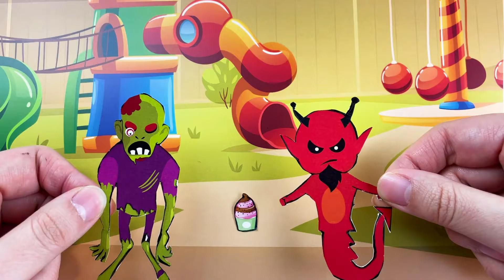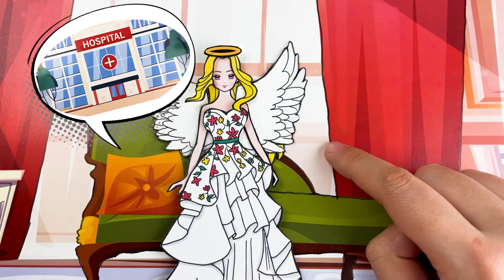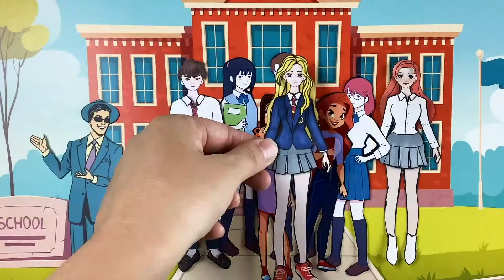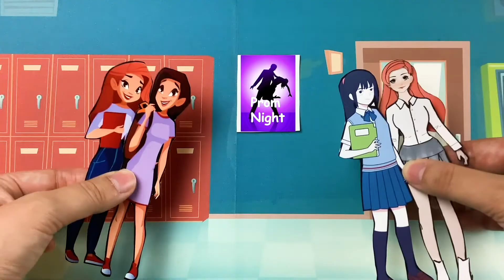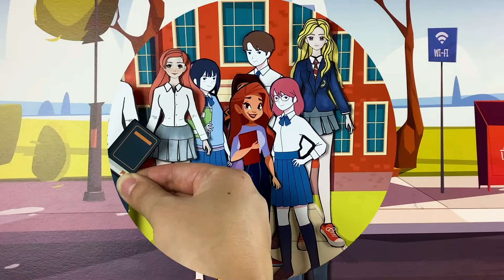Paper dolls dress up - Pregnant Angel Raunzel vs Devil Sadako - Barbie story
안녕하세요 스텔라입니다!

잊지말고 부탁드려요~

감사합니다.